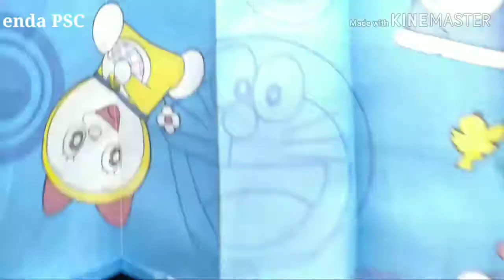Cek Mobil Anak Sultan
Motif Doraemon